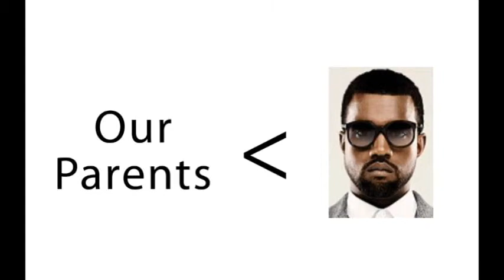Workhorse Kings at 103.5 KISS Stuff a Bus w Special K.avi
On Dec 11, 2011 Workhorse Kings went to Stuff-A-Bus to donate goods to Special K's Stuff-A-Bus charitye event. We donated toys and books to the Salvation Army, played some music outside, and hung out with Special K and a lot of cool people raising awareness and goods for those less fortunate. Of course, despite the beautiful message of the event, we still had to goof around a bit like the clowns we are. So here's some audio from our segment along with photos from the day.